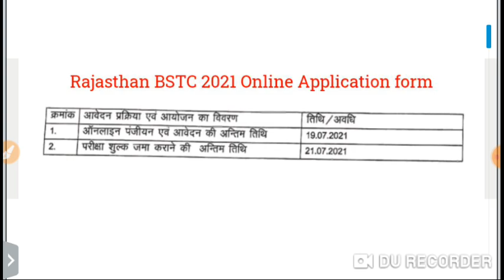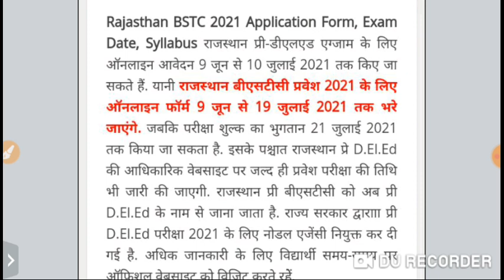BSTC 2021 Form Date 2021 | BSTC new update 2021 | Bstc exam date 2021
Bstc Exam Date 2021॥Bstc Exam kab hoga॥Bstc latest news 2021॥Bstc ka exam kab hoga॥Bstc exam date
Bstc ke exam kab honge
bstc new exam date 2021
bstc syallbous 2021
bstc ki pariksha kab hogi
bstc exam last date
BSTC EXAM DATE 2021
bstc exam kab hoga
bstc today news
Bstc ki taiyari kaise kare
Bstc 2021 exam last date
bstc ka exam kab hoga 2021
bstc exam new date 2021
rajasthan bstc form Date 2021
Bstc 2021 form Date
बीएसटीसी 2021 कब होगी
bstc 2021 ke online form kab bhare jayenge
bstc 2021
बीएसटीसी 2021 के ऑनलाइन आवेदन कब भरे जाएंगे
pre bstc Online form 2021
bstc 2021 ki taiyari kaise kare
बीएसटीसी 2021 के ऑनलाइन आवेदन कब शुरू होंगे
pre deled
pre bstc 2021 ki taiyari kaise kare
bstc ke form kab bhare jayenge
bstc 2021 gk questions
bstc 2021 ke online form kab start honge

pre _bstc_2021#pre_deled_2021